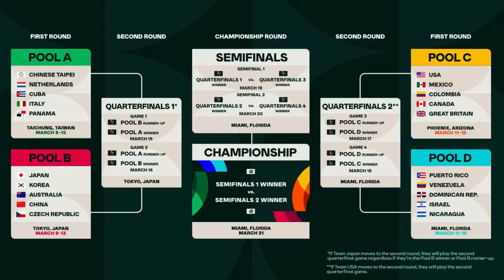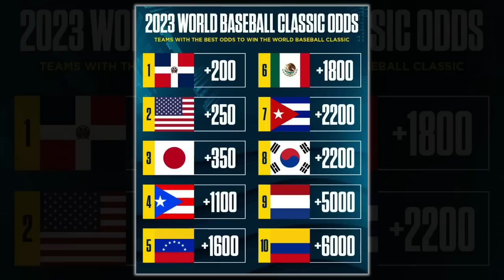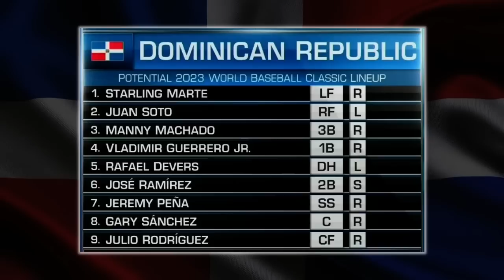The World Baseball Classic: Everything You Need to Know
The world wide baseball tournament, WBC is quickly approaching and you're going to want to know the ins and outs of the tournament before the event kicks off in March. I go over the rules/format, teams and players to watch, and more in this deep dive video of the World Baseball Classic!

00:00 Intro
00:43 WBC Explained + Past Champions
01:25 Tournament Format
02:11 Rules
03:40 WBC Odds
04:00 The Dominican Republic
04:55 Team USA
06:09 Team Japan
08:30 Underdogs/Sleeper Team
09:28 Recap